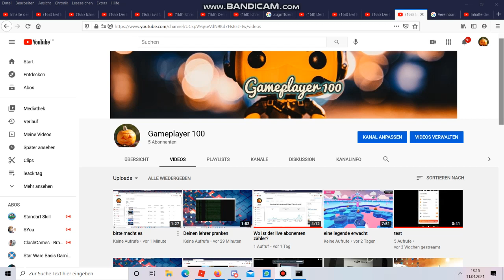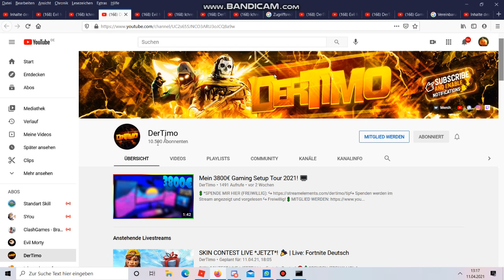kanal trailer 2.0